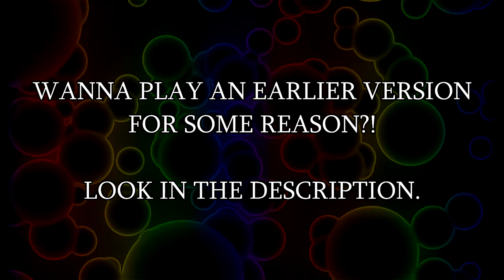My Little Planet - Developer Postmortem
Here is another one of our games made for the Ludum Dare 48 hour game making challenge back in April 2012 (the theme was Tiny Worlds.) Even though it's really rough around the edges it's probably one of our better LD games!

(The old 48-hour version can also be found here, if you want to play that for some reason!)